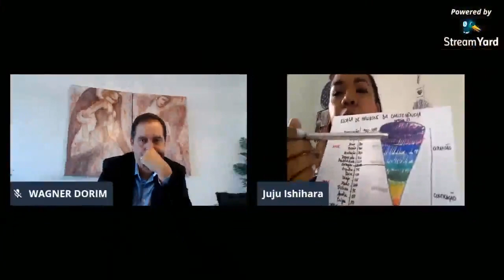Superando Desafios em tempos de Crise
PROGRAMA CRISTAL CÓSMICO